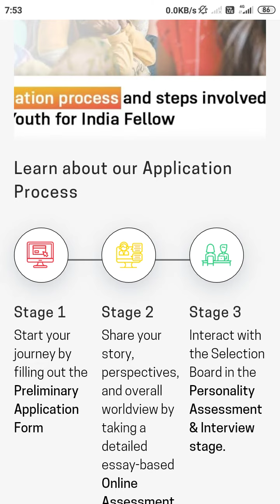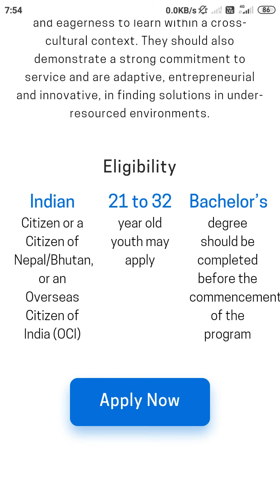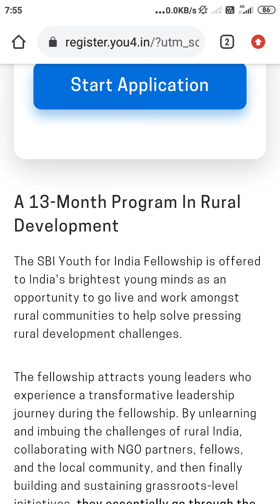SBI Youth for India Fellowship 2022-2023 | 13-Months Program for Rural Development | Online Form 🔥🔥🔥